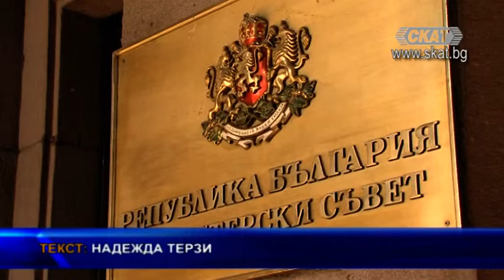България облекчава визовия режим за чужденците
България облекчава визовия режим за чужденците, а освен това премахва и някои административни тежести за чуждестранните висококвалифицирани и сезонни работници. Това предвижда одобреният от правителството законопроект за изменение на Закона за чужденците в България